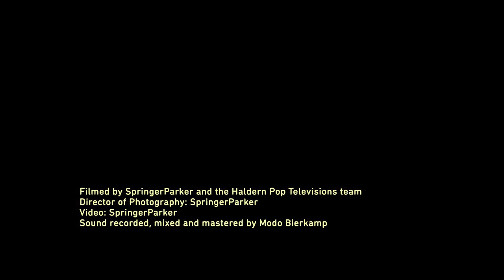Gravenhurst - I Turn My Face To The Forest Floor (live at Haldern Pop Festival 2009)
Haldern Pop Festival Archives
Gravenhurst performs »I Turn My Face To The Forest Floor« live in the Spiegeltent at Haldern Pop Festival 2009
Filmed by SpringerParker & the Spiegeltent camera crew
Video: SpringerParker (2009)
Sound recorded, mixed & mastered by Modo Bierkamp